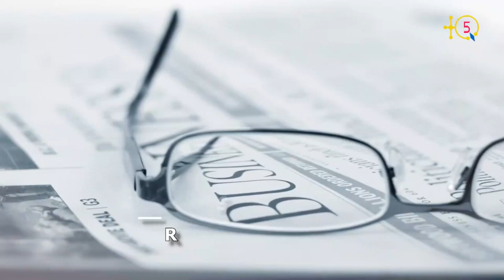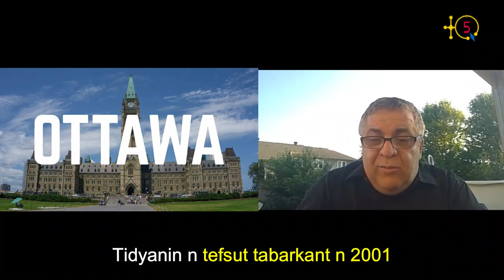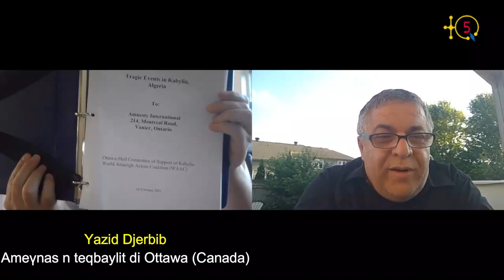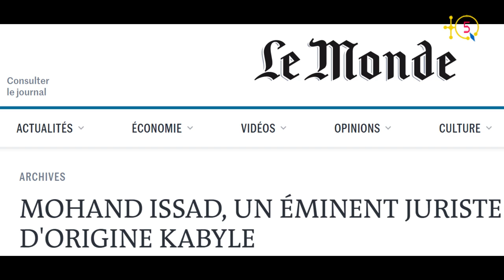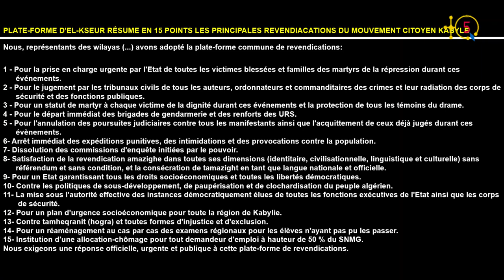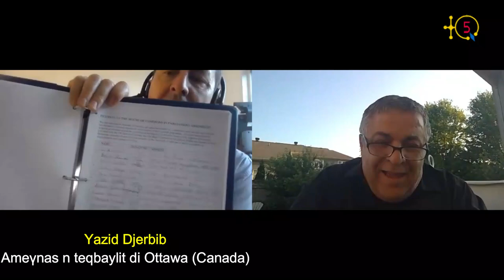Yazid Djerbib, ingénieur, raconte le printemps noir kabyle tel que vécu à Ottawa (Canada) en 2001.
Yazid Djerbib est un militant et ingénieur kabyle qui vit au Canada depuis le début des années 90. Il est originaire de de Tizi Ibel (At Dwala). Il s'est confié à TQ5 pour nous ralater ce qui s'est passé en 2001 à Ottawa, capitale du Canada, par rapport au printemps noir kabyle.

À cette époque Yazid Djerbib a fait partie des militants qui ont porté la souffrance des kabyles aux autorités canadiennes et aux organisations internationales. Ceci pour dénoncer l'injustice de la dictature algérienne envers la Kabylie et plus particulièrement l'assassinat de 128 jeunes kabyles.

TQ5 Media